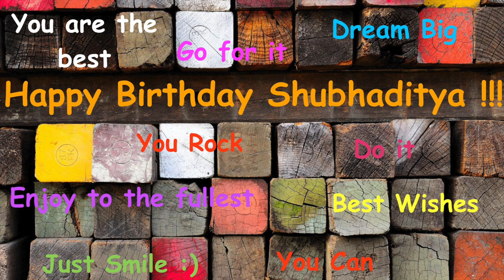Happy Birthday Shubhaditya :)